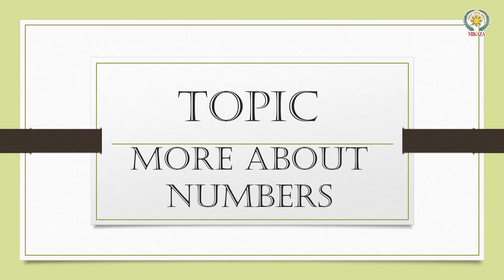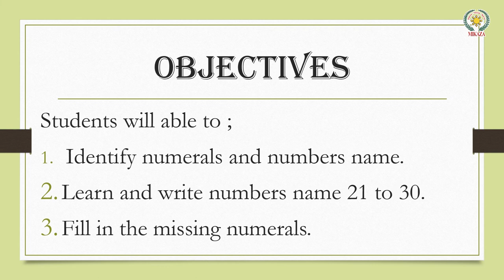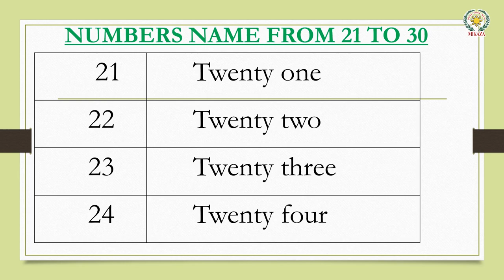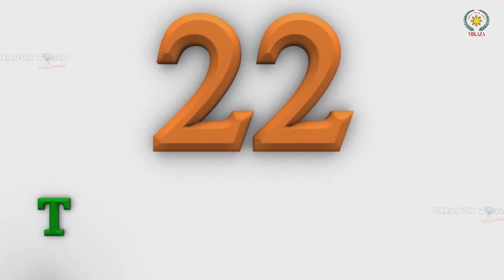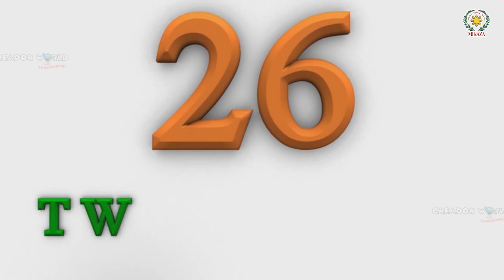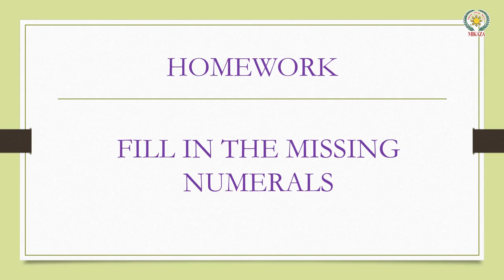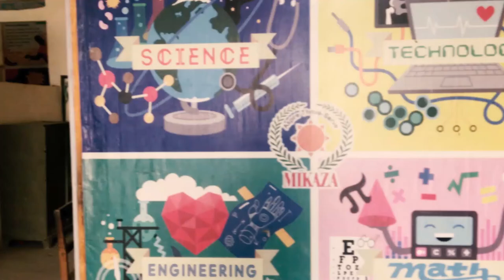More About Numbers | Maths Carnival | MIKAZA Phil Pak School Khairpur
In this video, we will cover More About Numbers from Maths Carnival 1